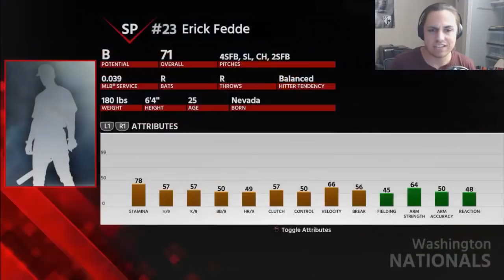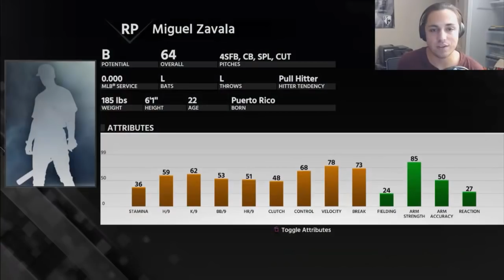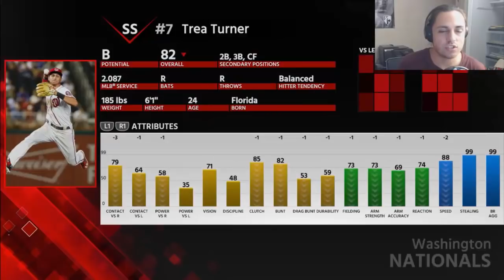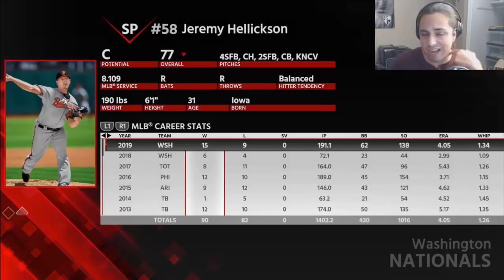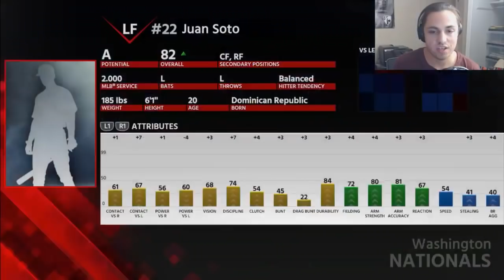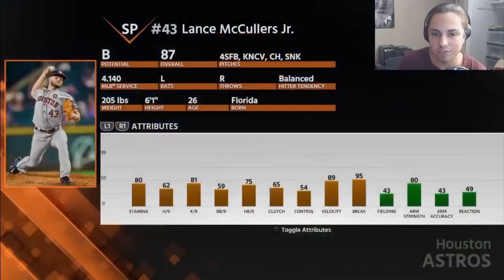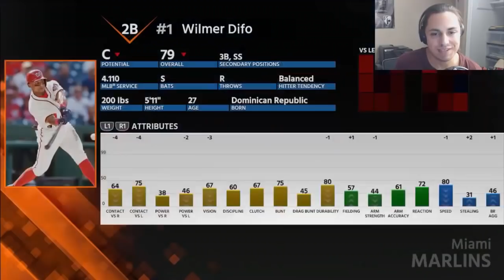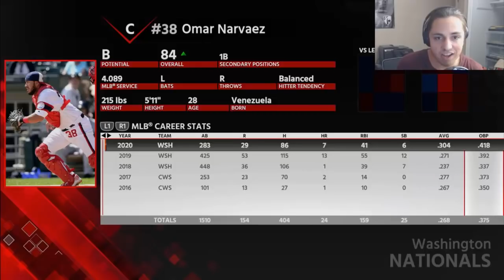WASHINGTON NATIONALS REBUILD! | MLB the Show 18 Franchise Rebuild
Can Bryce Harper lead the Nationals to a World Series?! Let's see!